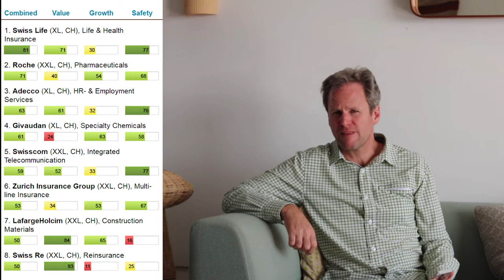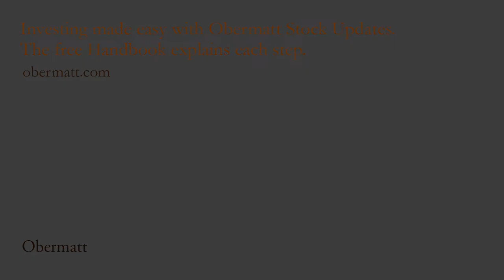Buying Adecco: Good Swiss value and rare service stock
Far too many investors are unaware that equity markets are a poor reflection of real economics. There are usually too many high-risk sectors, such as pharmaceuticals and banks; and, too few service providers in the stock markets.
When I saw the Swiss service provider, Adecco, on the Obermatt Top 10 list of the SMI during the holidays, I immediately decided to buy the stock.